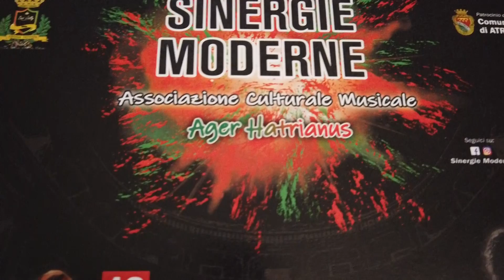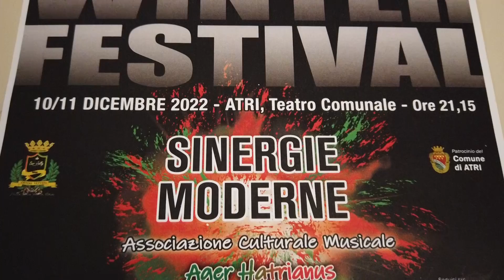Atri. 10 e 11 dicembre torna "Sinergie Winter Festival"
| SUPER J |

Contatti Redazione:
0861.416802